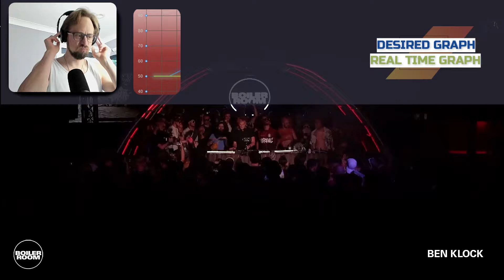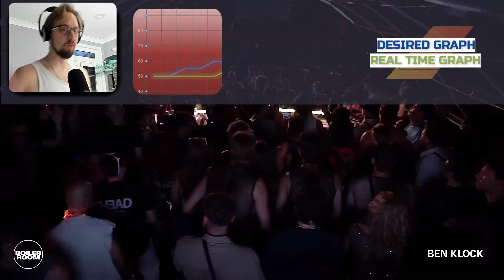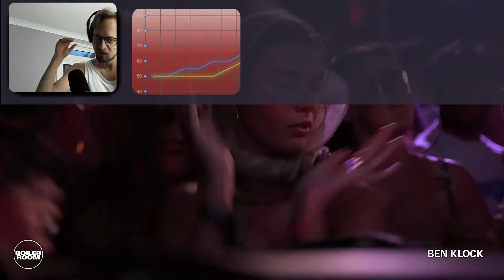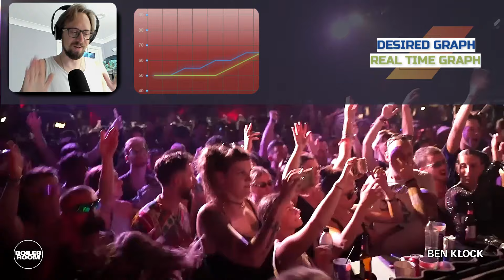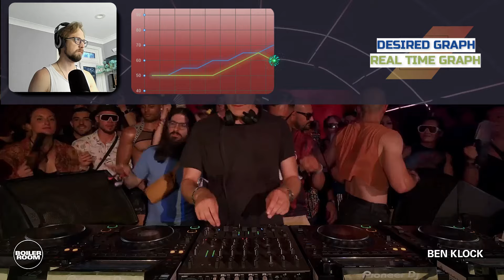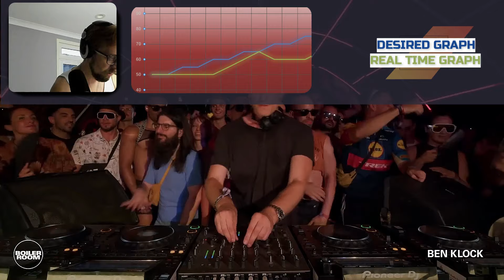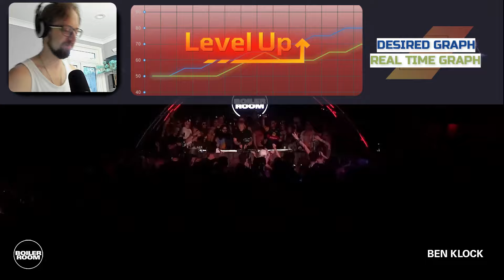SURPRISING Turn of Events! BASA Reacts to Ben Klock | Boiler Room x Glitch Festival 2024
Ben Klock | Boiler Room x Glitch Festival 2024